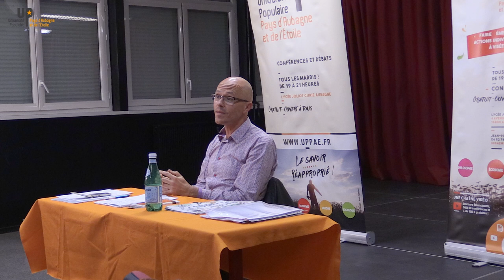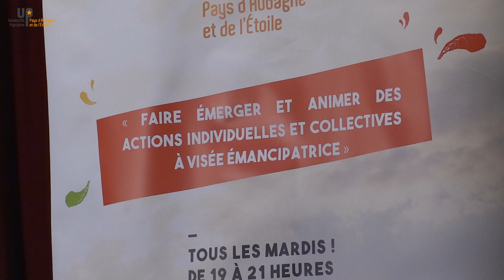Marc Rosmini - Faut-il défendre la laïcité ?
La valeur de la laïcité est-elle indiscutable ?
26 09 17 - Philosophie
Université populaire d'Aubagne
uppae.fr